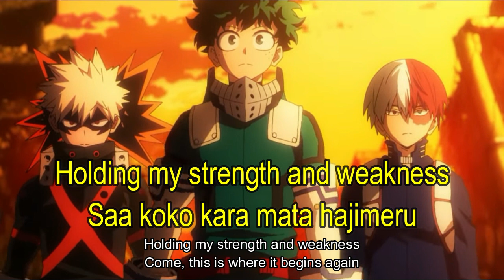Man With A Mission - Merry Go Round [My Hero Academia S5 Op 2] [Karaoke] [Instrumental] With lyric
Song : Man With A Mission - Merry Go-round
OST : My Hero Academia Season 5 Opening 2